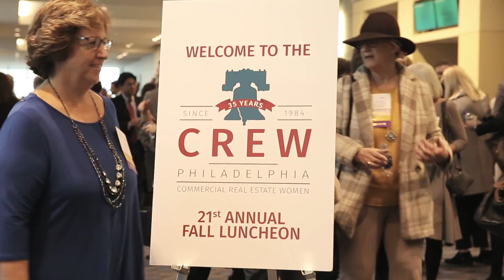21st Annual Fall Luncheon Highlights